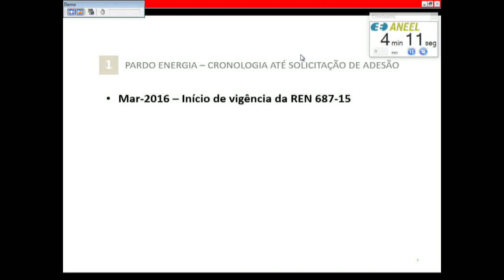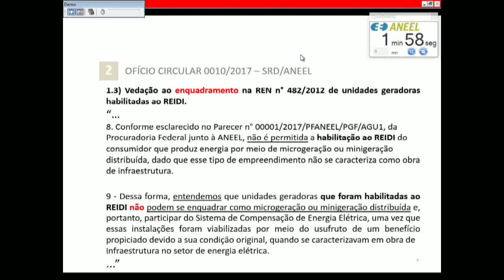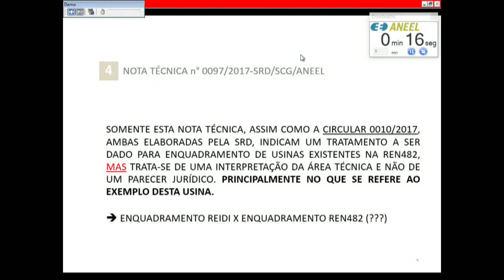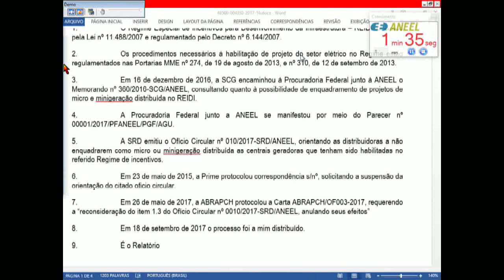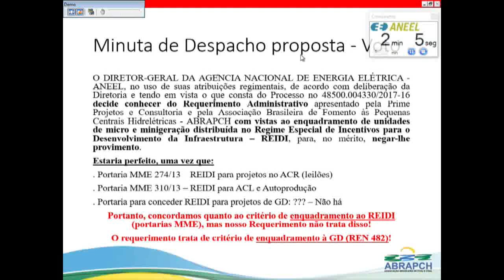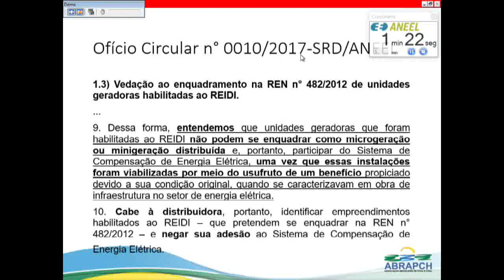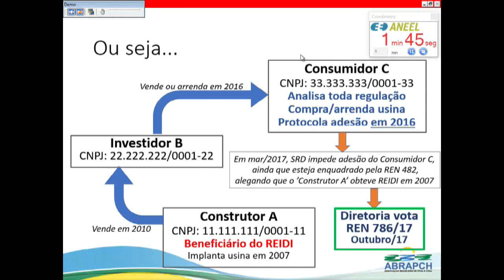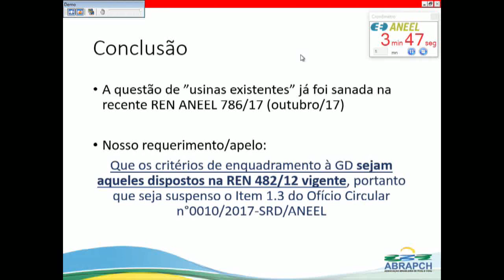Item 17 - 43ª Reunião Pública Ordinária ANEEL 14/11/2017